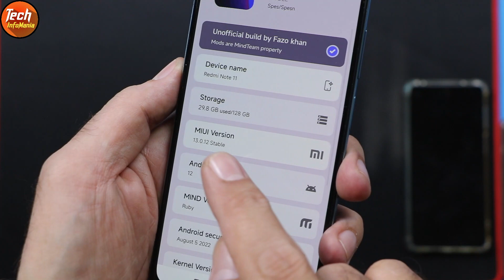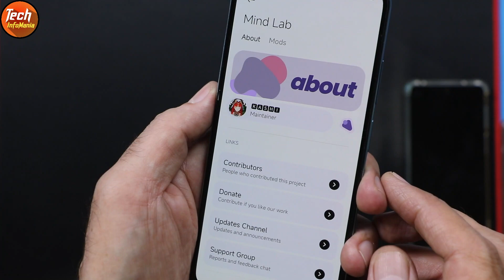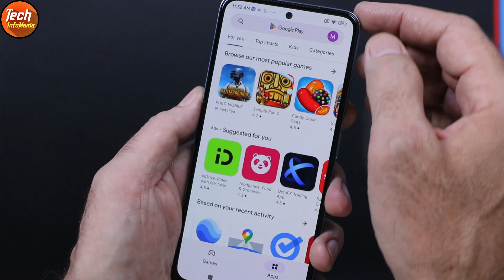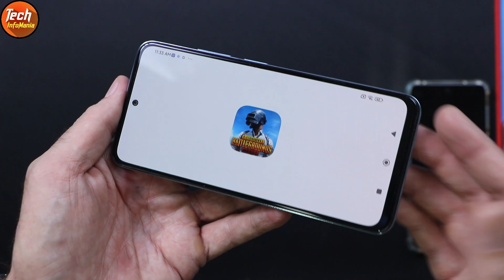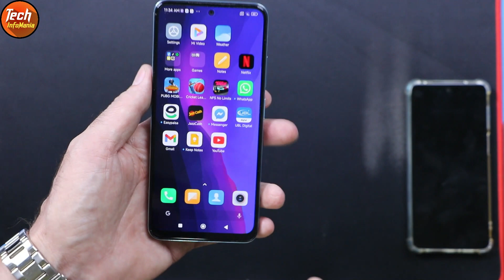Miui Mind For Redmi Note 11 Android 12 Miui 13 اردو हिन्दी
Miui Mind for Redmi Note 11
Codename : Spes & Spesn
Released: 18/12/'22

Google Play Store certified
all banking apps working
packed with many may mods and features
new control centre and old with different monet options and colours
features home screen and in icons

Changelog:
Initial beta Build
Port from Sweet

Bug:
it's in beta stages so don't complain about at all

Notes:
• ported rom & beta build.
• fixed no sound issue and other bugs.
• use twrp 3.6.1 for flashing.

Credits:
Mind Team for work , Dark raven for helping , Team RavenUI, kakashi for base.

By @DarkRavenNoob & @fazokhan

Stay Blessed